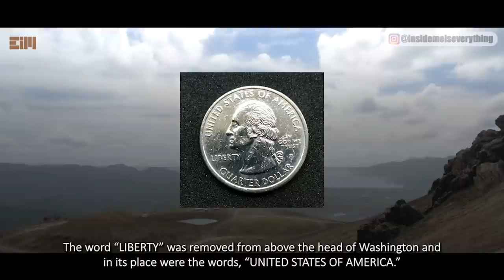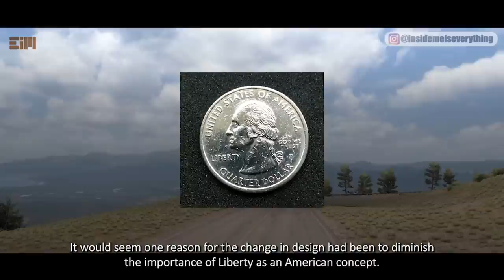HARD TO BELIEVE! IT IS COMPLETELY HIDDEN IN PLAIN SIGHT